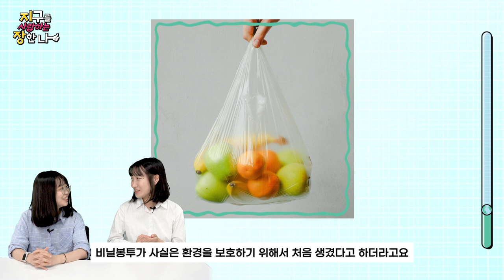장바구니 들어🙋 비닐 받지 말고🙅 반찬통 들어💁 일회용 비닐 없는 날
안녕!🤗

✨일회용 비닐 없는 날입니다!✨

비닐은 환경을 지키려고 만들어졌다고요? 😲
그럼 왜 비닐을 쓰지 말아야할까요🤔

어쩔 수 없이 비닐을 썼을 때!☝️
잘 버리는 법이 따로 있어요🗑️

00:00 오늘의 주제
00:43 키워드 1 : 세계 일회용 비닐봉지 없는 날
01:49 키워드 2 : 25분
02:57 키워드 3 : 분리배출
04:04 비닐 딱지 접기?